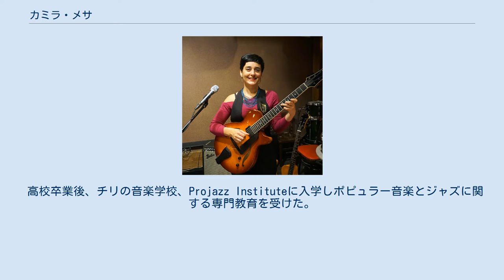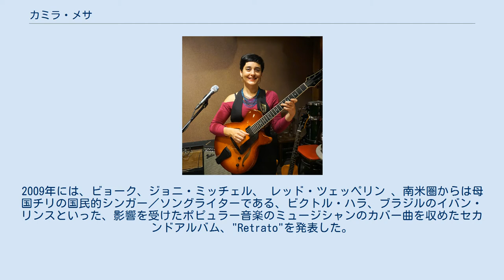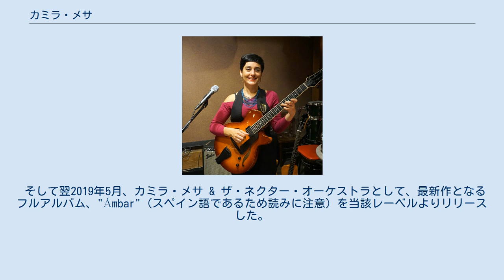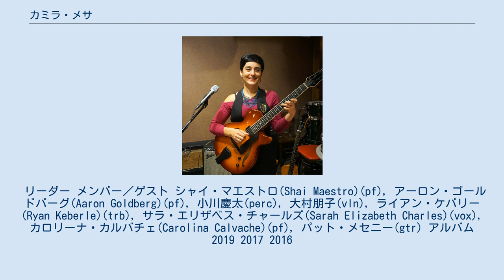カミラ・メサ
カミラ・メサ（Camila Meza Bernstein、1985年7月22日 - ）は、ジャズギタリスト、歌手、作曲家である。
ニューヨークを拠点に活動する。
チリのサンティアゴ出身の女性。
メサは母国チリではジャズ界の主要人物の一人と目されてきた。
ソロ名義の他、室内楽編成のザ・ネクター・オーケストラを率いて活動している。
 サンティアゴ・デ・チレ出身。
父はジャーナリストで、若い頃に音楽を学んだ経験のある人物でありクラシック音楽とビートルズの愛好家。
ドラマーだった兄弟の影響でジャズ／フュージョンに興味を持つようになった。
ハイスクールでギターを始める。
彼女自身は最初は70年代のロック（ジミ・ヘンドリックス、レッド・ツェッペリンを代表とした）に影響を受けた。
 高校卒業後、チリの音楽学校、Projazz Instituteに入学しポピュラー音楽とジャズに関する専門教育を受けた。
在学中の演奏活動でギターだけでなく次第に歌唱もこなすようになった。
 22歳のときに国内でデビューアルバムとなるジャズスタンダード曲集 "Skylark"（2007） を発表した。
その後ツアー、TV出演等活動を重ねる。
2009年には、ビョーク、ジョニ・ミッチェル、 レッド・ツェッペリン 、南米圏からは母国チリの国民的シンガー／ソングライターである、ビクトル・ハラ、ブラジルのイバン・リンスといった、影響を受けたポピュラー音楽のミュージシャンのカバー曲を収めたセカンドアルバム、"Retrato"を発表した。
 自国でキャリアを築き各所で評価を得ていたと思われる中、23歳でアメリカに渡り、ニュースクール大学に進学してジャズを専攻する。
同時に拠点をニューヨークに置き活動を始めた。
著名なクラブ（ジャズ・スタンダード、ヴィレッジ・ヴァンガード、ブルー・ノート・ジャズ・クラブ、スモールズ・ジャズ・クラブ 、ロックウッド・ミュージック・ホール）を始め、各所で公演を重ねてキャリアを積む。
一方、ポーランド、イタリア、ドイツ、フランスで開催されている各国の音楽祭に出演した。
2012年に同校を卒業後、アーロン・ゴールドバーグ（pf）をパートナーに迎え、アメリカでのデビューミニアルバムとなる、"Prisma"（2013）を発表。
 2016年になると彼女は サニーサイドレコーズと契約し、フルアルバム、"Traces"を発表した。
自作のタイトル曲を始め、スティーヴン・ソンドハイム作のミュージカル曲をカバー／編曲するなど、古典的なジャズの領域外からも題材をとっている。
 同年、イスラエル出身で同じくニューヨークを拠点にして活躍するピアニストであるシャイ・マエストロとのデュオで初来日した。
東京／静岡／愛知／京都の各都市の著名ジャズクラブ、ホールにて公演した。
 ジャズコンボといった形態だけでなく、彼女は、室内楽編成（弦楽）の実験的なユニット、ザ・ネクター・オーケストラを持ち、そこではポピュラー／ジャズ／クラシックとの交叉領域での表現を試みている。
メンバーとして、スナーキー・パピーのメンバーでもあるニューヨーク在住のドラマー／パーカッショニストの小川慶太、そして同じくニューヨークで活動するヴァイオリン奏者である大村朋子の二人の日本人ミュージシャンが参加している。
 2018年10月10日、ソニー・ミュージックのレーベルであるマスターワークスより彼女と契約を交わしたとの発表がなされた。
 そして翌2019年5月、カミラ・メサ & ザ・ネクター・オーケストラとして、最新作となるフルアルバム、"Ámbar"（スペイン語であるため読みに注意）を当該レーベルよりリリースした。
 リーダー メンバー／ゲスト シャイ・マエストロ(Shai Maestro)(pf), アーロン・ゴールドバーグ(Aaron Goldberg)(pf), 小川慶太(perc), 大村朋子(vln), ライアン・ケバリー(Ryan Keberle)(trb), サラ・エリザベス・チャールズ(Sarah Elizabeth Charles)(vox), カロリーナ・カルバチェ(Carolina Calvache)(pf), パット・メセニー(gtr) アルバム 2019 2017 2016